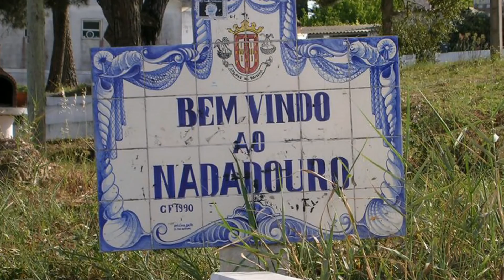Portugal International Cup. Bombarralense 0-5 Ponferradina. Infantiles.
Partido que pone fin a la liguilla de clasificación de la Portugal International Cup.
Disputado en Nadadouro (Portugal).